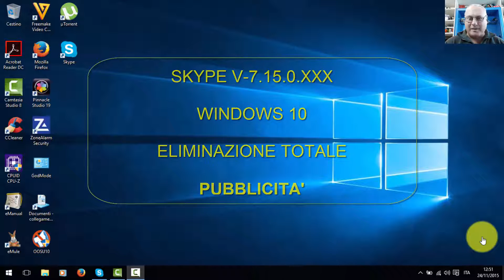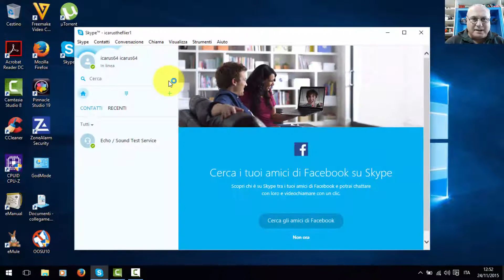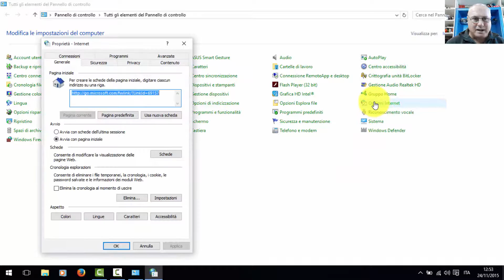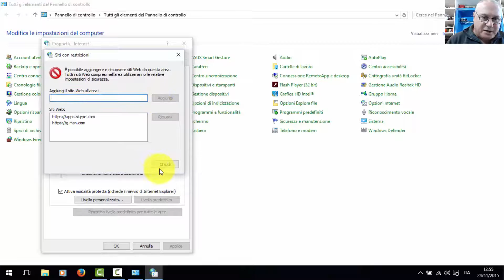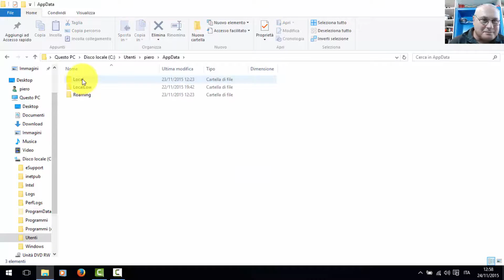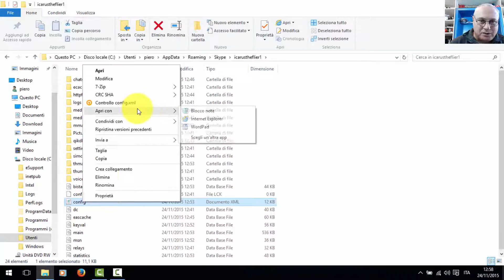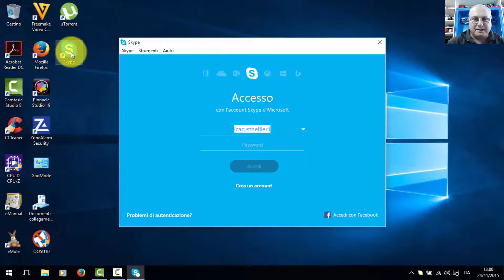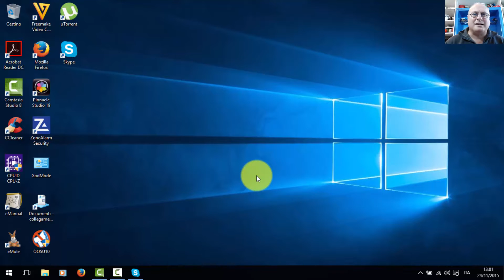SKYPE v. 7.15.0.xxx Windows 10 - ELIMINARE PUBBLICITA'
Ecco qualche passaggio semplificato per eliminare in modo completo ogni messaggio e banner pubblicitario da Skype v. 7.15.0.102.